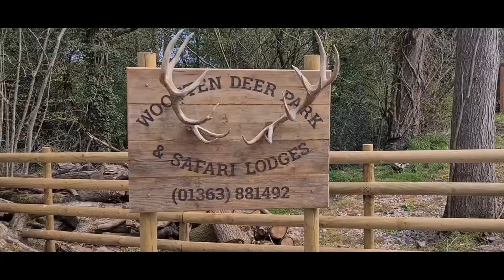Wootten Deer Park & Safari Lodges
Glamping accommodation in Devon within a deer park